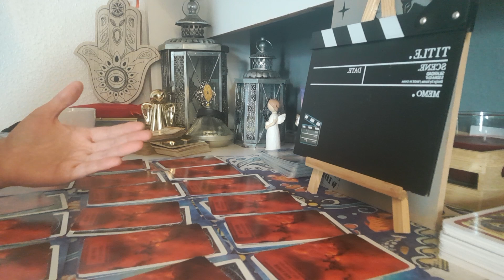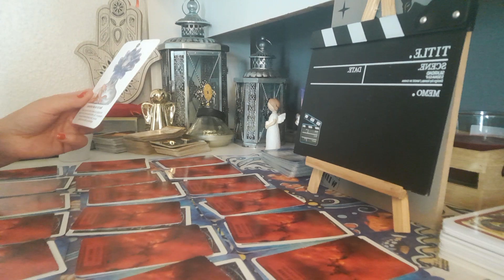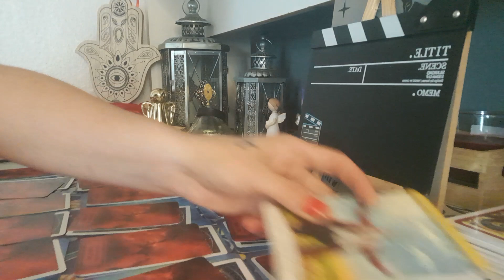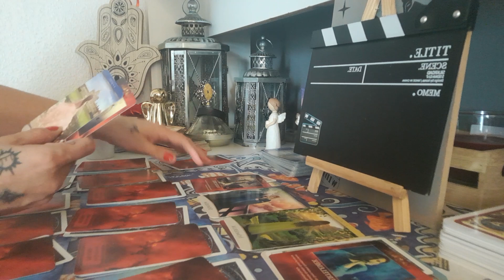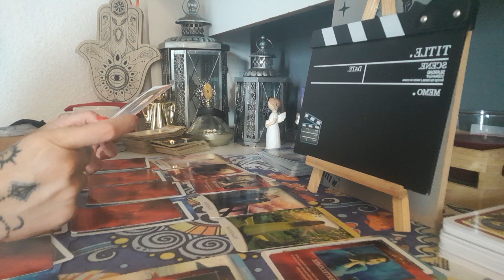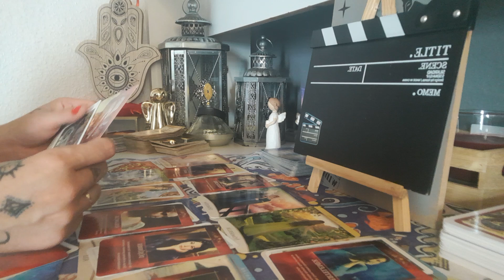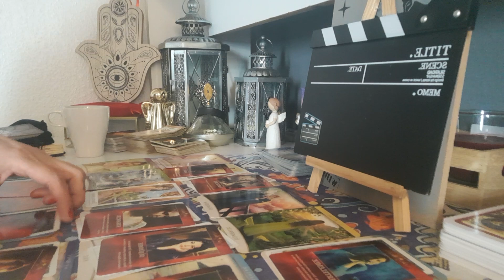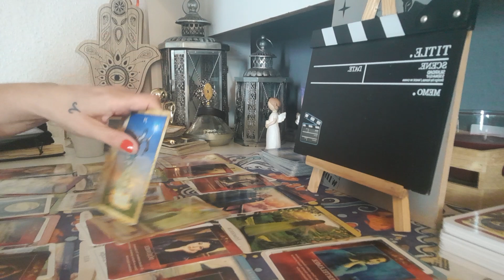ERİLLER’DEN SİZE MESAJ VAR!!!KALPLERİ AÇIYOR VE 1AY İÇİNDE NELER OLACAK